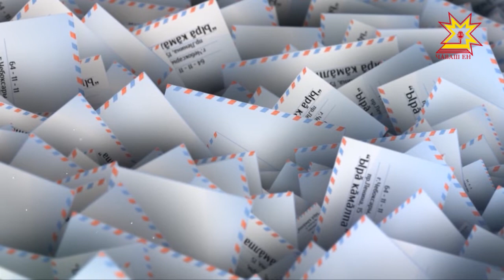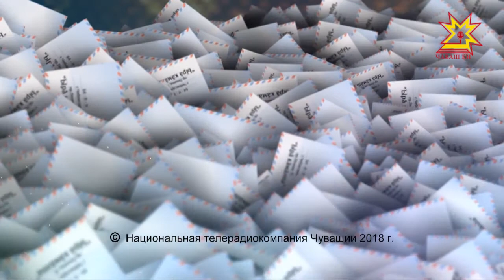Ырă кăмăлпа. Выпуск 31.03.2018